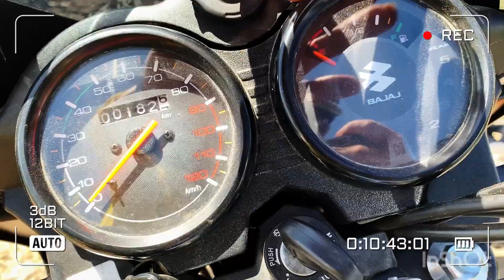Pechay nalalapit na ipapakyaw na sa buyer 👉👌🤑